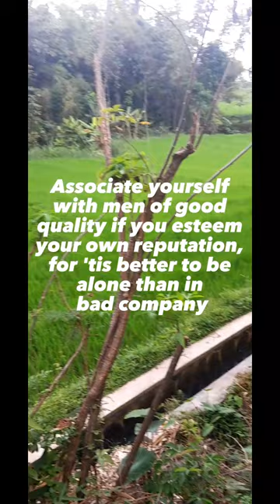The Best Quote George Washington